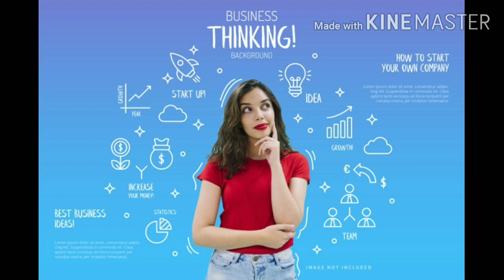जानिये नेटवर्क मार्केटिंग की ताकत । PART 1